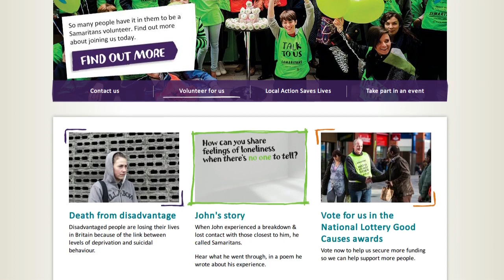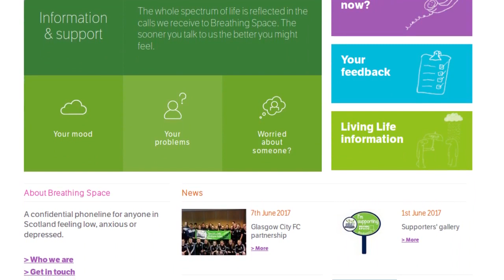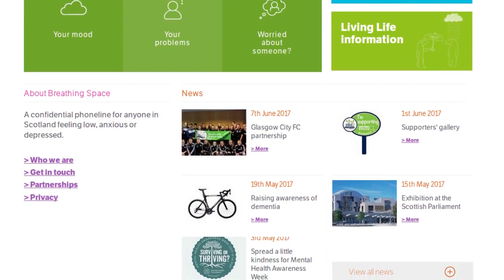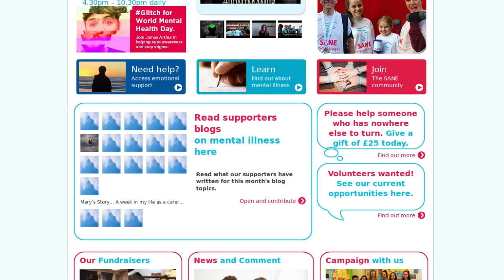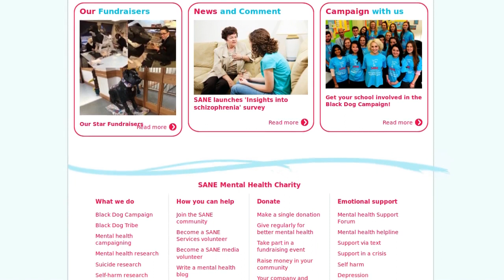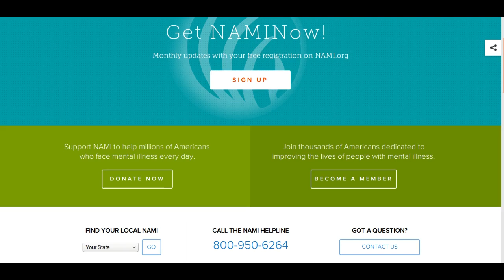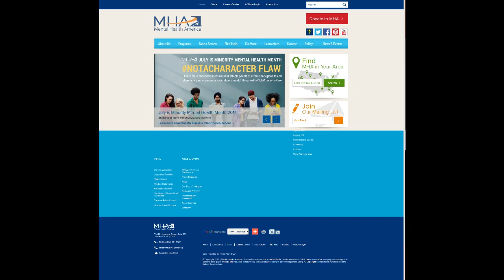There is Light in The Darkest Places. Even after you still find who are truest.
Depression.  A real condition.  Better understood but still misunderstood.  We have come a long way.  Yet there is still a long way to go.  Some of us would do well to learn better before sneering at  those who suffer it's tortures.  No one is immune pray you never know...

New Dawn Fades. Joy division
Kidnapped (David's Song) Vladimir Kosma  (I'm so Old!).1978
 Rpt 1980 :'(